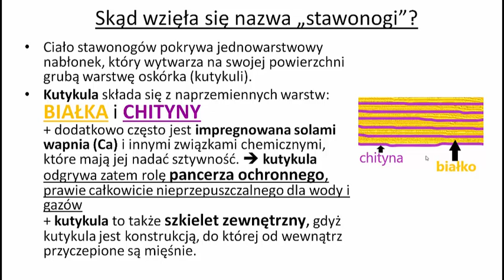Skąd się wzięła nazwa STAWONOGI ? - KOREPETYCJE z BIOLOGII – 329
✅ WYKŁADY z genetyki

Kanał poświęcony korepetycjom z Biologii i Chemii

Źródło rycin / source engravings:
opracowanie własne na podstawie dostępnej wiedzy medycznej / own study based on commonly available medical knowledge

Lewiński W.,„Zoologia”, wyd. Operon, Gdynia 1996
Lewiński W., Balerstet J. „Biologia 1 podręcznik zakres rozszczerzony”, wyd. Operon, Gdynia 2005
Paint